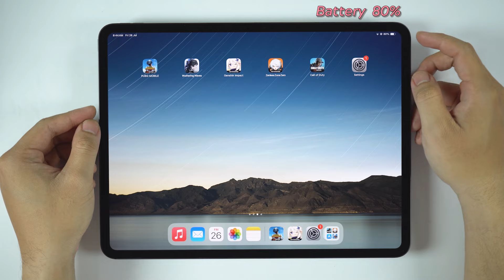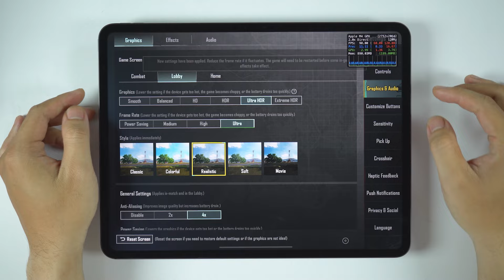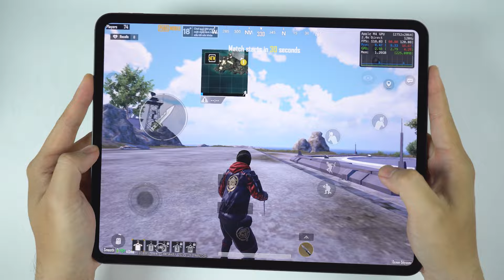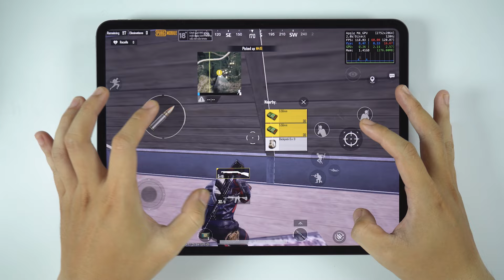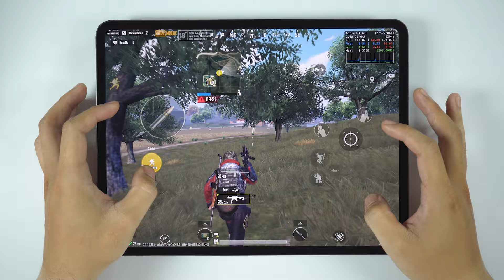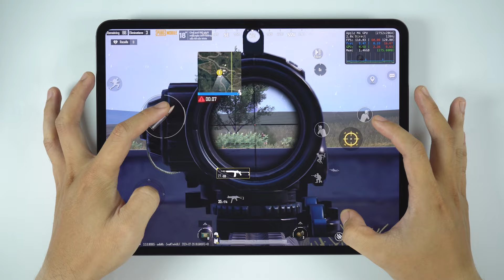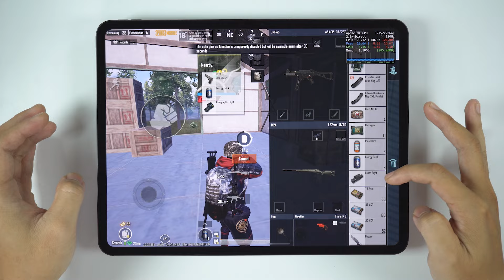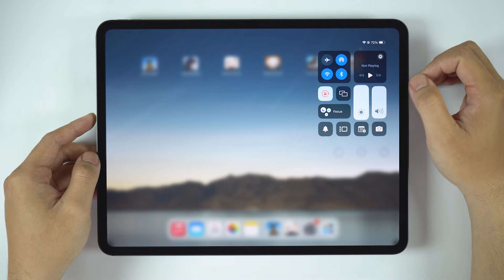iPad Pro M4 PUBG Mobile Gaming review | FPS & Battery test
Apple iPad Pro (2024) Specification Summary

Network Technology: GSM / HSPA / LTE / 5G; bands include 2G, 3G, 4G, and 5G across various frequencies.
Display: 13.0-inch Ultra Retina Tandem OLED, 120Hz, HDR10, Dolby Vision, 2064 x 2752 pixels resolution.
Processor: Apple M4 chipset with a 9-core or 10-core CPU depending on storage; Apple GPU (10-core).
Memory: Options of 256GB, 512GB, 1TB, or 2TB internal storage with 8GB or 16GB RAM.
Cameras: 12 MP rear camera with TOF 3D LiDAR scanner; 12 MP ultrawide front camera.
Build: Glass front, aluminum back and frame; eSIM support; no 3.5mm jack.
Battery: 10,290 mAh Li-Po, non-removable.
OS: iPadOS 17.5.1, USB Type-C 4 (Thunderbolt 3), stereo speakers, no NFC or radio.
Price: Approximately 1550 EUR